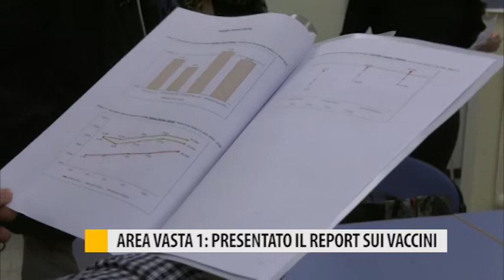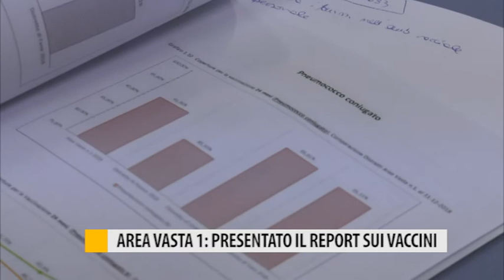Area vasta 1: presentato il report sui vaccini